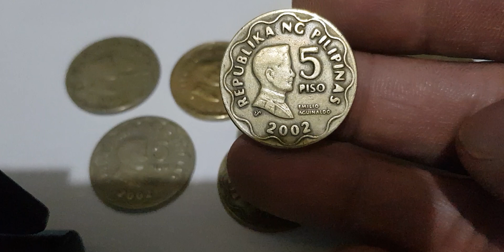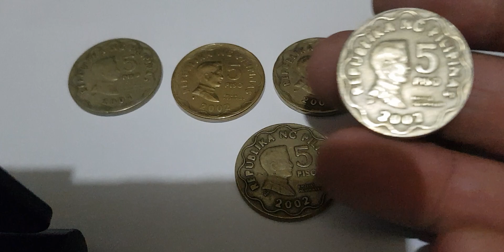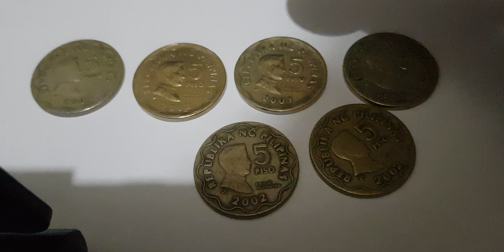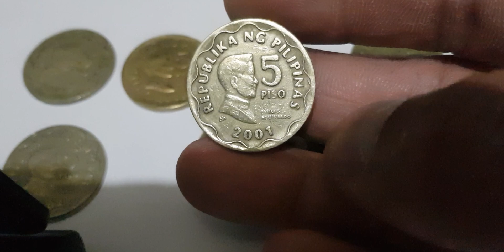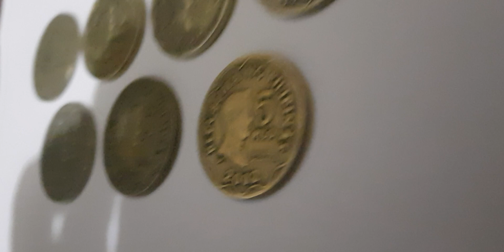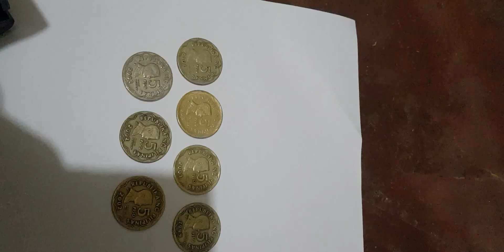5 piso Double die ERROR @!#$%^&(ଡ¥£€_/=÷×+